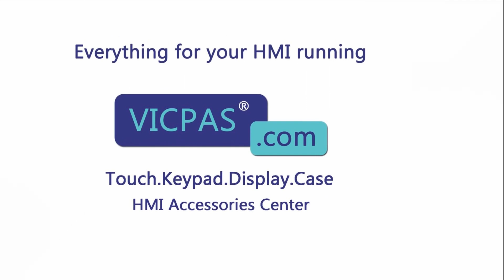EZC-T10C-SD EZAutomation Front Overlay Touch Digitizer Glass Repair Replacement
EZAutomation EZCE Touchpanel Series EZC-T10C-SD Protective Film Touchscreen Panel HMI Repair Replacement
where you can find EZC-T10C-SD EZAutomation EZCE Touchpanel Series HMI Panel Glass and Front Overlay, more parts and product detail than you ever thought possible!

Skype: CMT-Kandy
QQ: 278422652